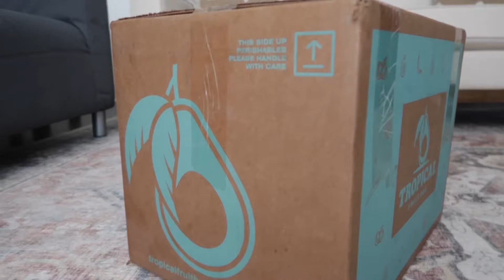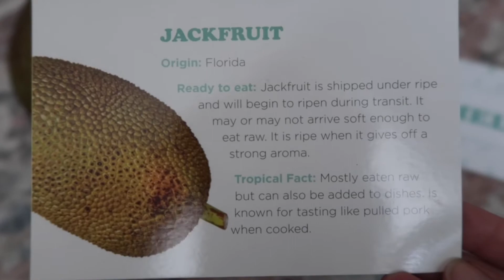TROPICAL FRUIT BOX UNBOXING | SILENT UNBOXING | JACKFRUIT WITH FREE PINK GLOW PINEAPPLE!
Hi!!!  This was my first order with Tropical Fruit Box!🍍
Each fruit comes with  a description and a recipe card.

The fruit is nicely ripe and ready to eat. So delicious!  I just wanted to share.